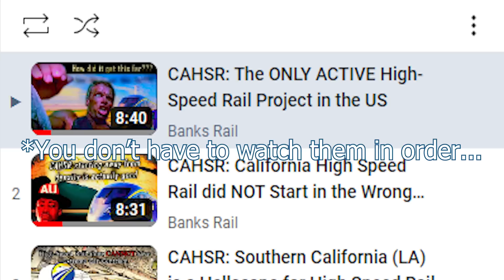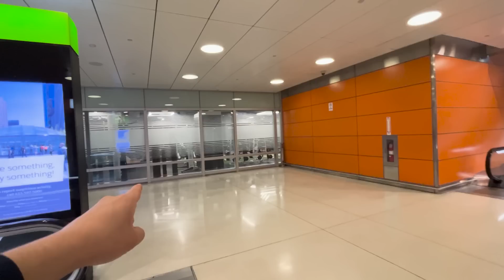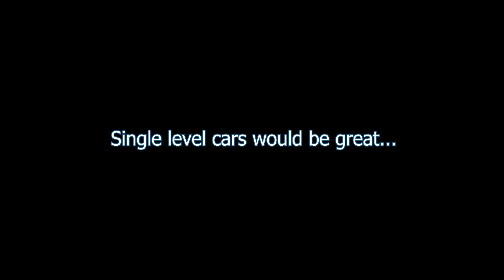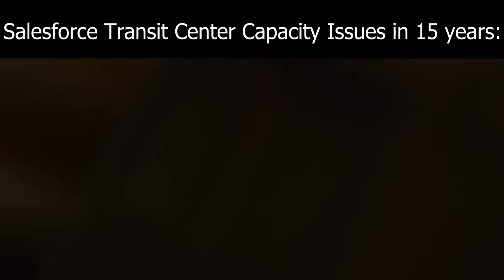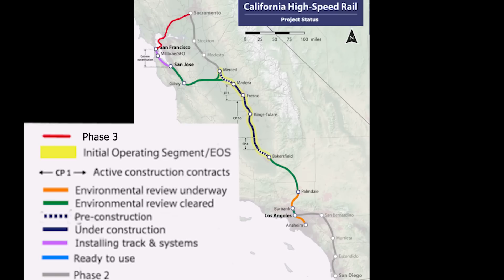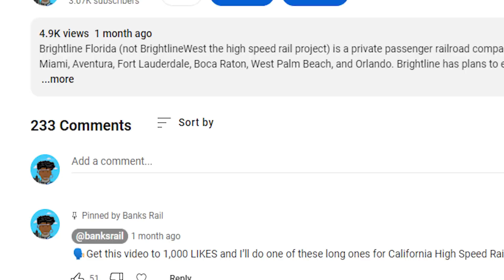CAHSR: What Phase 3 of California High Speed Rail Would Look Like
California High-Speed Rail is currently the only and first ultra-high-speed rail project in the United States. Even with it's many setbacks, it is somehow leading the way for high-speed rail in the United States. Caltrain and the CAHSRA have partnered to utilize the same corridor, but there are some problems with the way they are implementing it. Join us on this depressing journey of California High-Speed Rail.

This is the only way I know that people are really interested in the topic. Plus it would mean a lot.